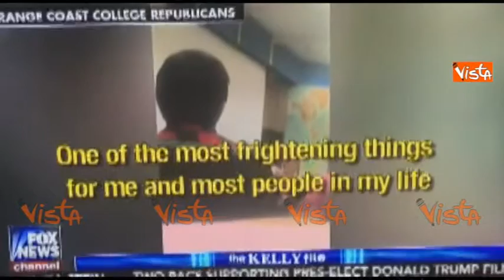USA, polemiche per il professore di college anti-Trump: "Terrorismo la sua elezione"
(Agenzia VISTA) - Washington, 10 Dicembre 2016 - Insegnante al college parla ai ragazzi contro Donald Trump, descrivendo la sua elezione come un atto terroristico che può portare l'America alla guerra civile. Uno degli studenti filma tutto e manda il video sui social. Si scatena la polemica e il dibattito il tutto il paese. Courtesy Fox News